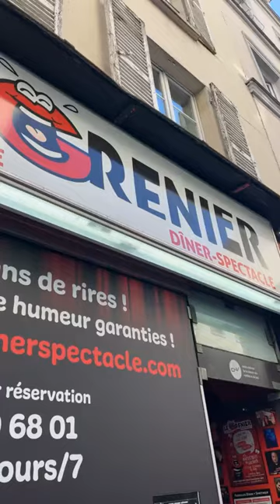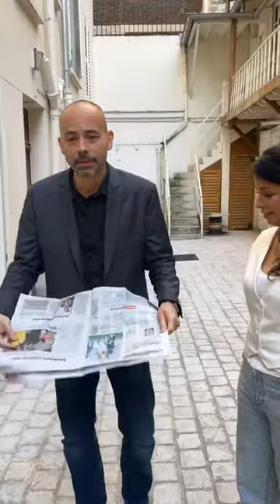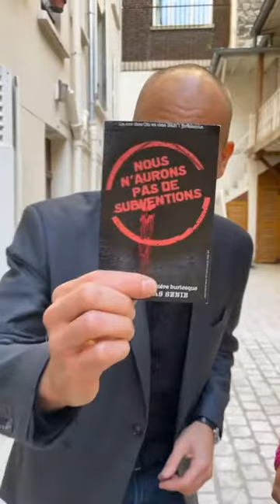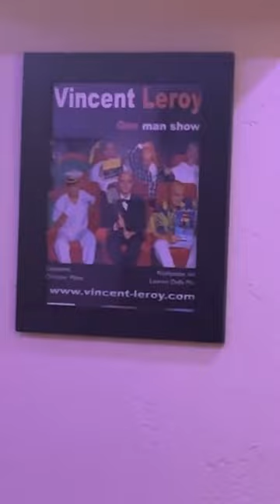La BAJON marraine du GRENIER DINER SPECTACLE PARIS en live